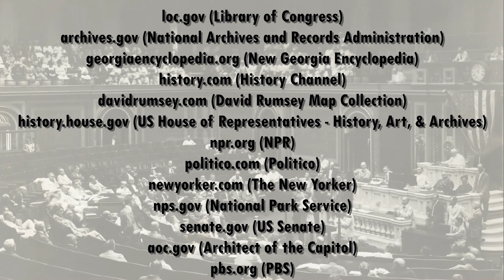Overlooked History: Jeannette Rankin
This next episode of Overlooked History is about Jeannette Rankin, the first woman elected to congress.